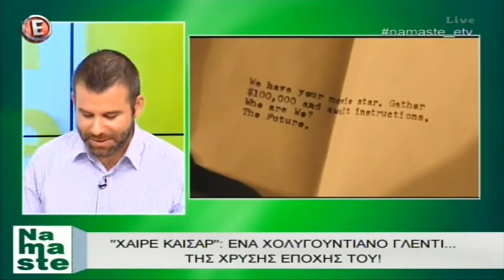Κινηματογραφικές προτάσεις από τον Κωνσταντίνο Σωτηρόπουλο - "NaMaSte" 19/2/16